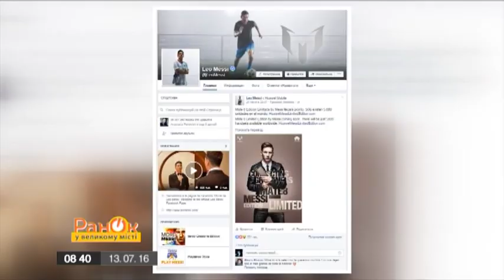На что Роналду тратит свои миллионы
Футболист, миллионер и просто красавчик! Нападающий мадридского «Реала» и сборной Португалии Криштиану Роналду уже во второй раз признан самым богатым спортсменом планеты.